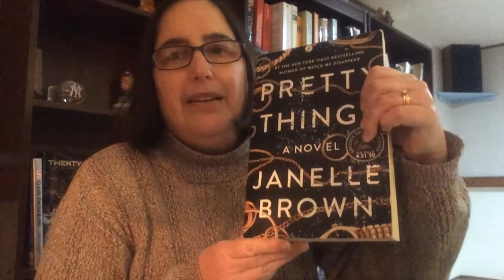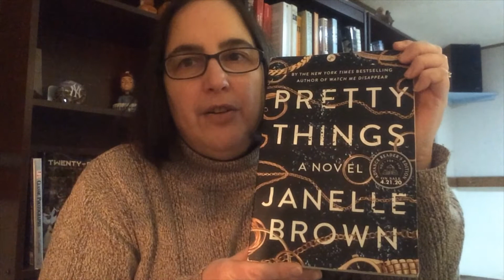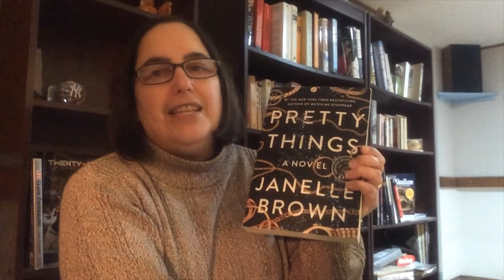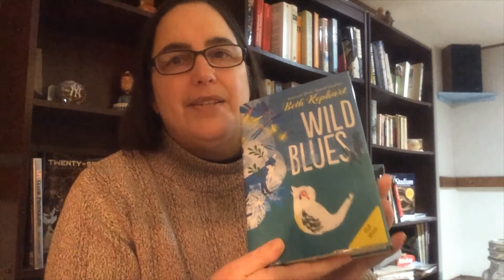Best Fiction I Read in 2020 & Thoughts on Jan 6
What unfolded on Wednesday, January 6 at the United States Capitol Building in Washington, DC was both deeply disturbing, entirely predictable, and an attempted coup. Before sharing my Best Fiction of 2020 selections, I felt compelled to offer some brief reflections on this dark day in American history.

Thanks again to all who continue to support my new BookTube channel. It is much appreciated!

Books mentioned (my picks for Best Fiction I Read in 2020):
An American Marriage by Tayari Jones (Algonquin, 2018)

The White Card: A Play by Claudia Rankine (Graywolf Press, 2018)

The Girl from Widow Hills by Megan Miranda (Simon & Schuster, 2020)

Wild Blues by Beth Kephart (Atheneum/Caitlyn Dlouhy Books, 2018)

Doin' It in the Nook: A Book Club with Kelly Corrigan and Matt Nathanson